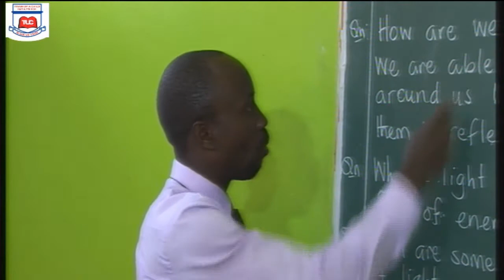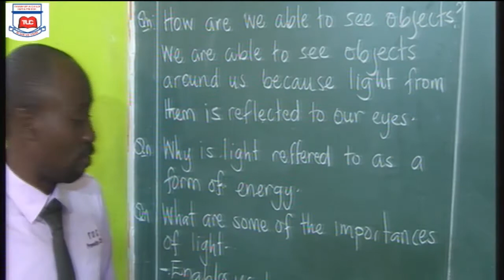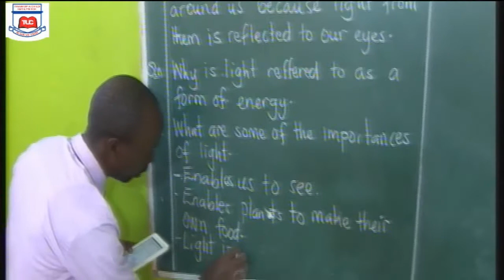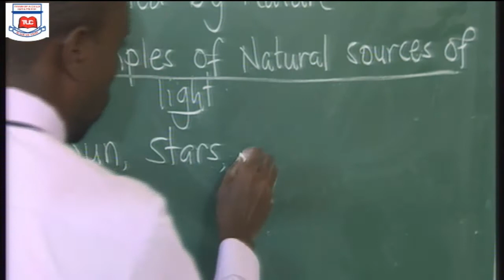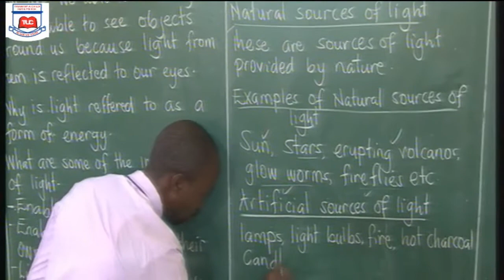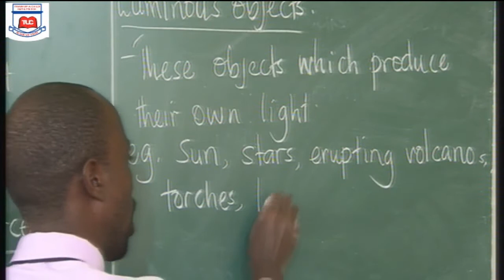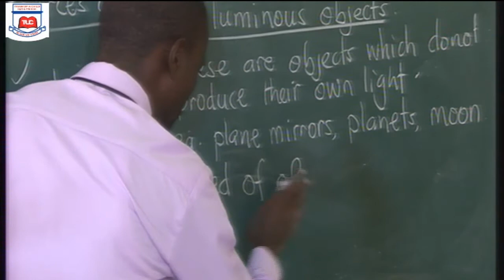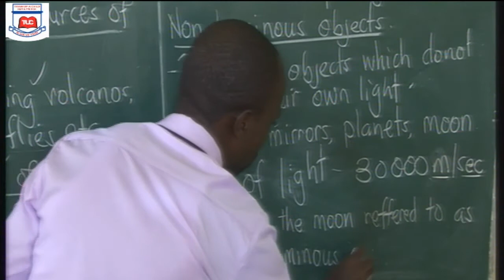LIGHT IN SCIENCE BY TR.ISAAC OF TRAIN UP A CHILD SCHOOLS.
LIGHT IN SCIENCE